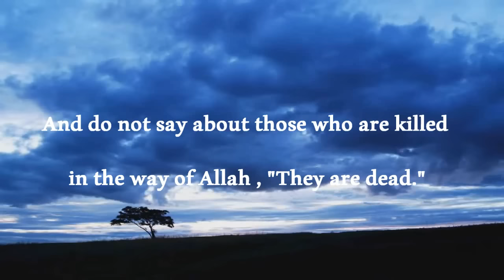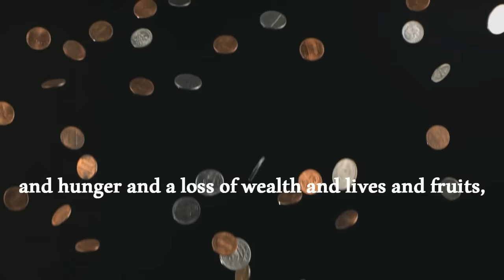Surah Baqarah Verses 153-157 - Sheikh Mishary Rashid Alafasy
Surah Al-Baqarah (The Cow) is the 2nd Chapter in the Quran.
Verses 153-157 recited by Sheikh Mishary Rashid Alafasy.